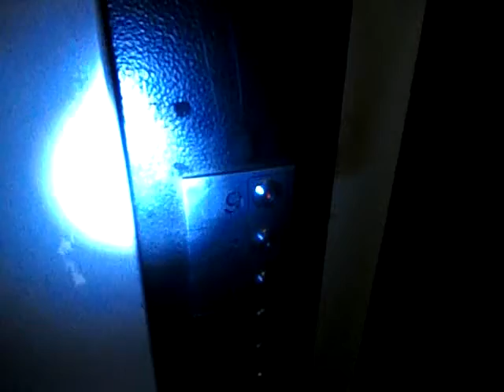Электрический лифт V=0,71 м-с, грузоподъемность 320 кг (590)